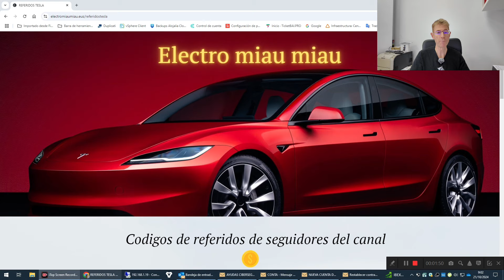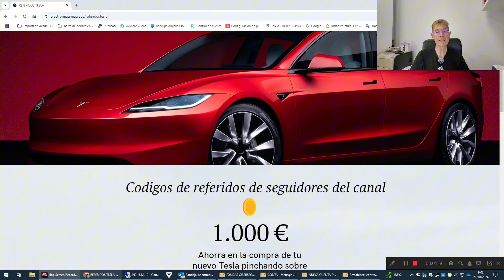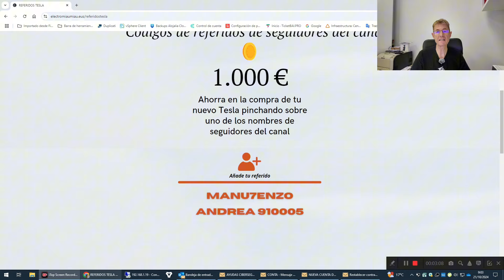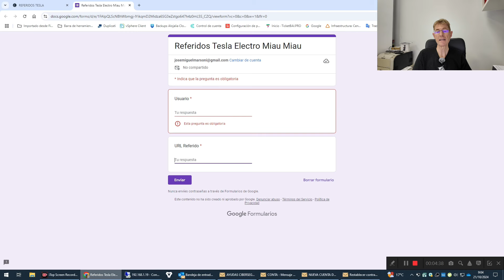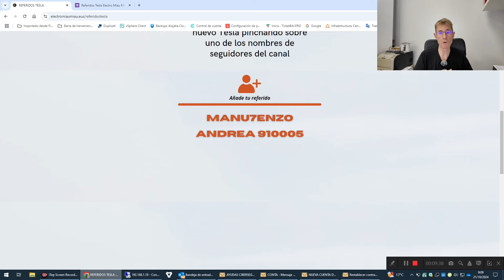!!!! APUNTATE Y GANA 500 € !!!!! REFERIDOS TESLA COMUNIDAD EXCLUSIVA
Ya tenemos la web de referidos en Marcha para TODOS
! APÚNTATE !